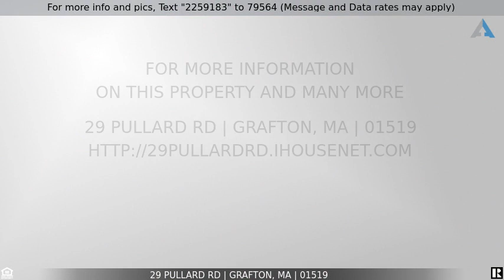Priced at $850,000 - 29 Pullard Rd, Grafton, MA 01519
Home for Sale in Grafton

RIVER FRONT LOT - New Construction just moments from center of Grafton! This lot borders directly the Quinsigamond River. Come customize your dream home and let our experts walk you through the process. Proposed building plans are shown. Available to customize to meet your family's needs. This plan offer open layout with vaulted family room and large kitchen with island. Study and additional living room on main level round out the spaces your family can enjoy. Plans can easily be converted to accommodate a first floor master or guest suite. Builder has years of experience delivering high end homes. The level of detail and quality of work speaks for itself. Call today to talk about details!